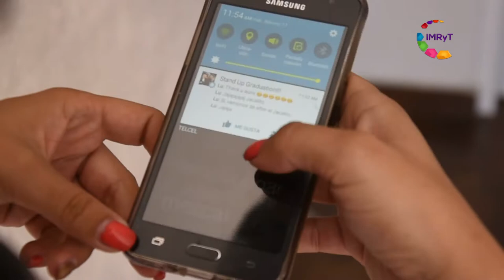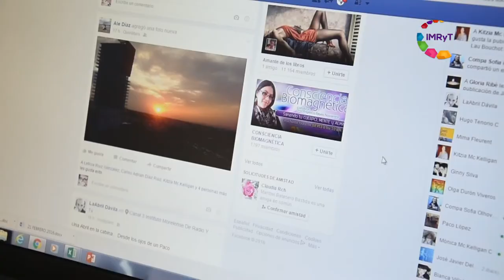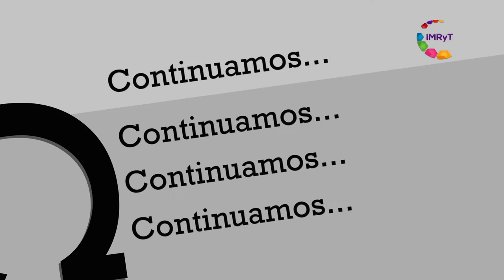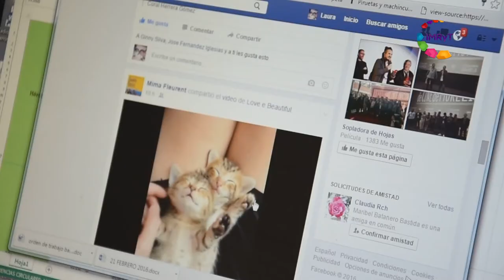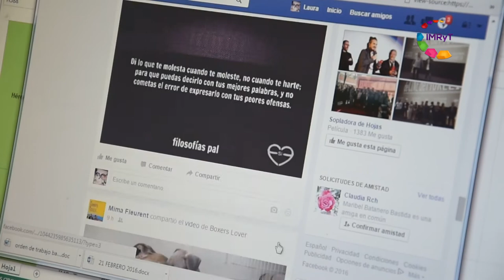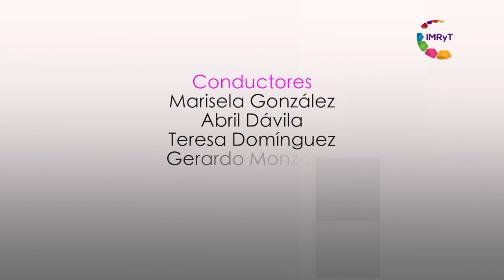VOZ JOVENES SEXUALIDAD Y PUBLICIDAD